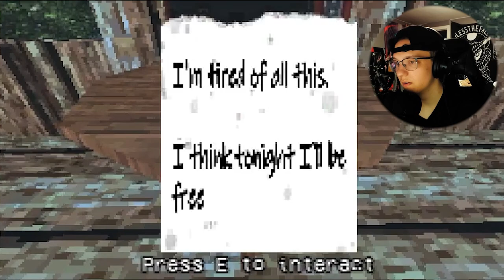THERE'S SOMETHING IN THERE! | The Hole in the Cabin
1 like= 1 tweety bird